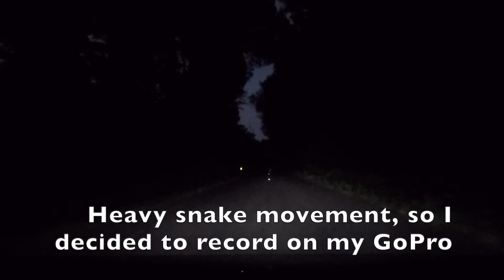Epic Night of Searching for Snakes!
2024 Field Herping: Episode 19